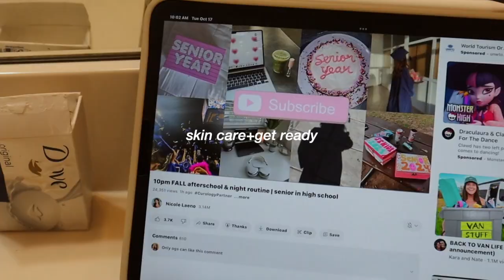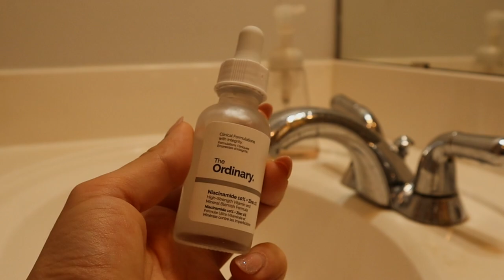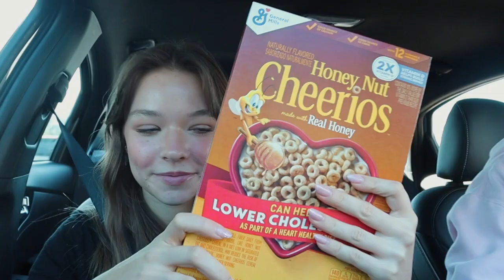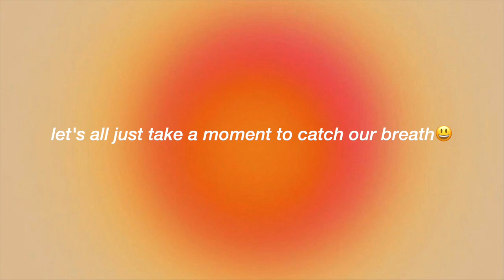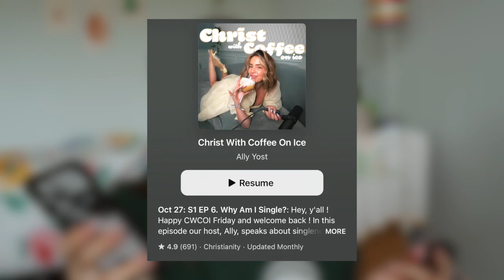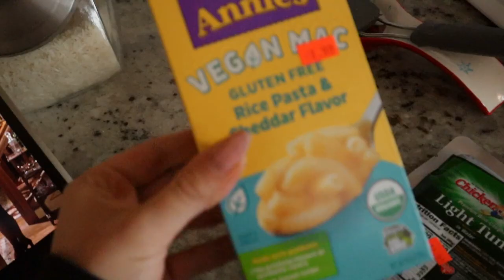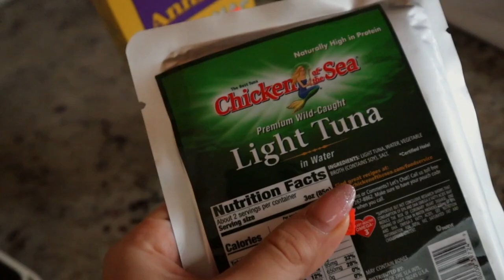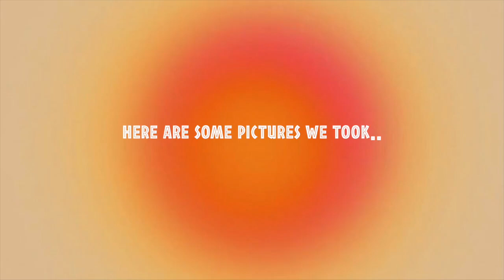MY LAST DAYS IN THE U.S.🍂| thrifting, shopping, car chats, saying goodbyes, fall days in my life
✰Hey guys!!!
Come along with me on my last days in Mississippi before I head back to Romania!

Tik-tok- @hannahcatharine_

✰FAQ
-What do you use to film? Canon M50 mark ii
-What do you use to edit? I use Final Cut Pro x

✰GOAL- 10k